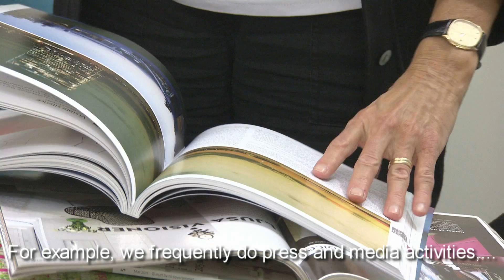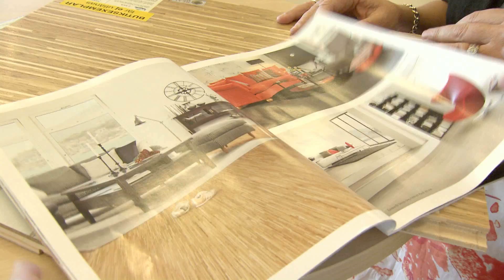Kerstin Lagerlöf - Tarkett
Kerstin Lagerloff, is marketing and communication manager for Tarkett's Nordic markets. Her role is to defend Tarkett's strong brand position with architects, retailers and installers. Her role covers activities as vast as advertising, in store merchandising and sales force training, all with an international scope.